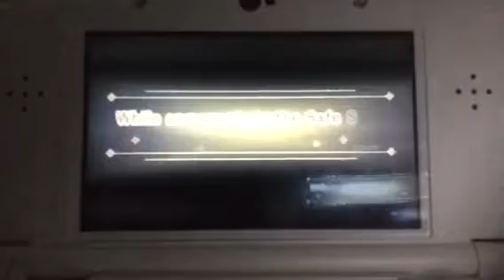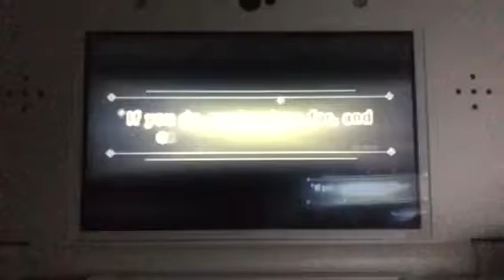Miitopia Pt 8: Boss Bonanza